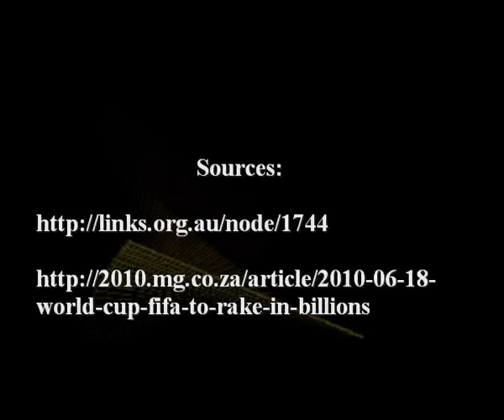Fifa and Equal Money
I Discuss what it means to stop participating in the Money System - if we see a problem within how the money systems directs and controls - then it is up to us to stop participating in that which supports the ego and self-interest, to purify the system and stop greed because the corporations will be forced to take what is best into consideration. As long as we support actions based in greed and abuse - the longer the system controls us and the longer we witness the abuse of those who have no say. An Equal Money money system will stop corporations and greed.